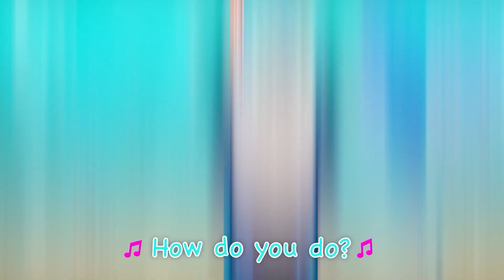Finger Family with Baby Shark, Ninjas and Superheroes! Plus More Nursery Rhymes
p.s. Want Your Child to Have a Head Start Learning How to Read with Confidence? Watch this cute 2-year old reading out loud...after just 4 weeks of learning this simple phonics reading method

Come join us and sing the finger family songs!

Finger Family Ninja Superheroes Lyrics:
How do you do?

Legoboy, legoboy
What are you doing?
I am building, I am
Building a lego plane

Superboy, Superboy
Flying high, flying high
Scare baddies away

Spiderboy, Spiderboy
Swinging webs, Swinging webs
Saving people too

I am Training, I am Training

Saving princess, Saving princess
from bad monsters

Eating Lollipop Eating Lollipops
Owie my teeth hurts

Brushing teeth Brushing teeth
So they’re big and strong!

Dancing Cha Cha Dancing Cha Cha
It’s time to boogie!

Doing the Dino Doing the Dino
Dino Dino Dance!

© Copyright Little Star Kids / DoReMi Kids Song (STAR Producer Studios) 2023